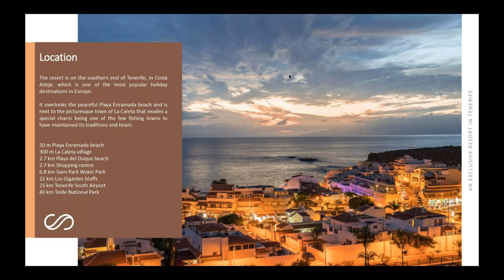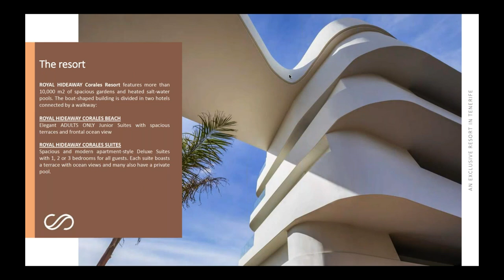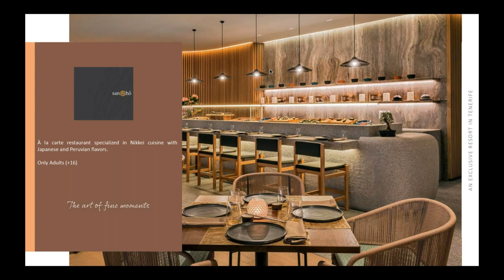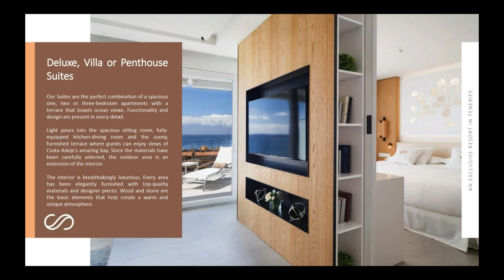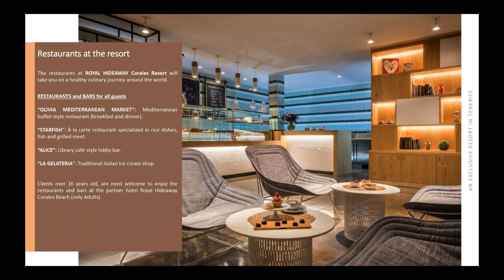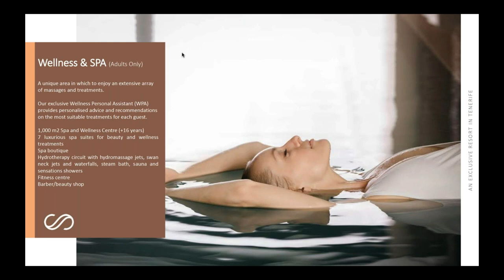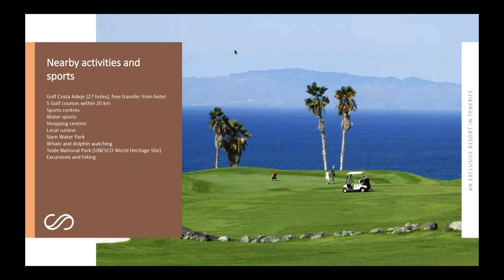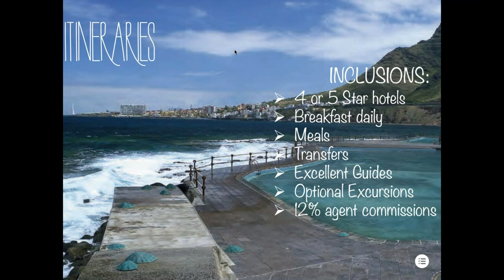Travel Agent Webinar - Learn about Royal Hideaway Corales Beach - Adults Only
When more than half of a territory is made up of protected natural spaces, it is easy to consider it a kind of paradise. In the southwest of Tenerife, the Costa Adeje has earned this label, not only for its 300 days of sunshine a year, but also for the exuberant nature that surrounds the coast and the oasis of tranquility in the area of La Caleta, where one of the few fishing villages that has kept intact its traditions and all the essence of the island is preserved.

In such an enclave, and near the beach of La Enramada, is Royal Hideaway Corales Beach - Adults Only.